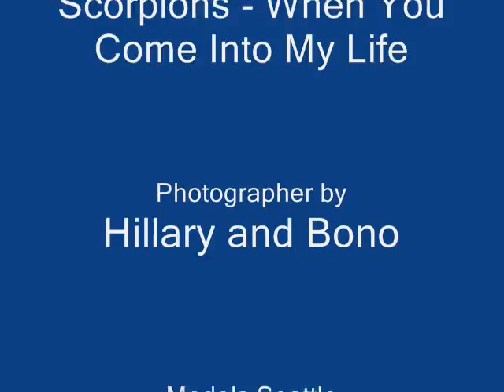Scorpions When You Come Into My Life photo Hillary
Scorpions   When You Come Into My Life photo Hillary and Bono